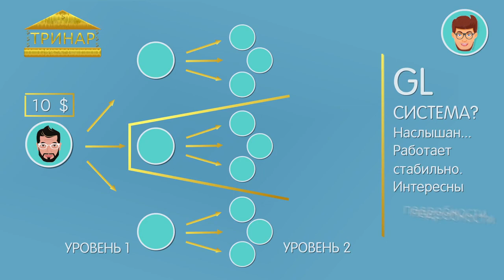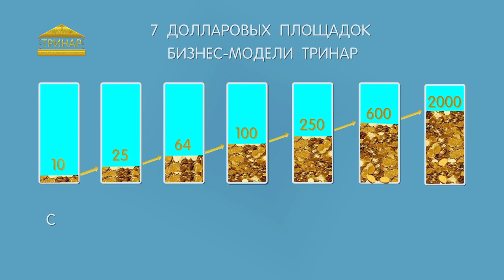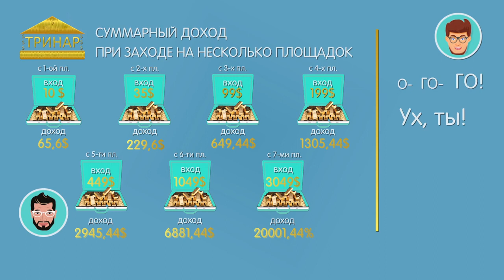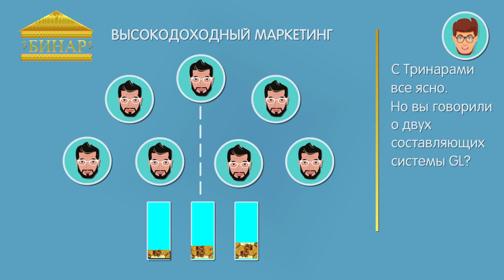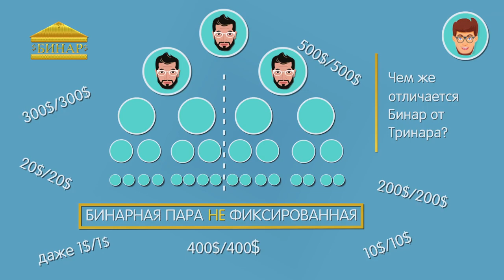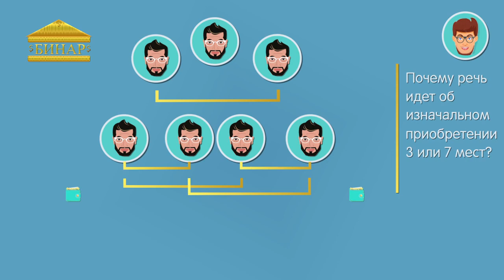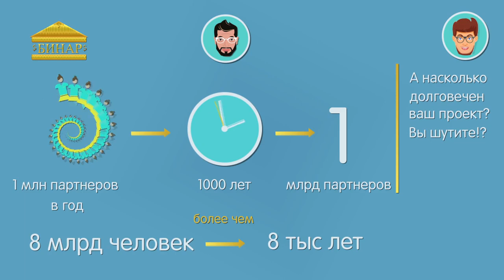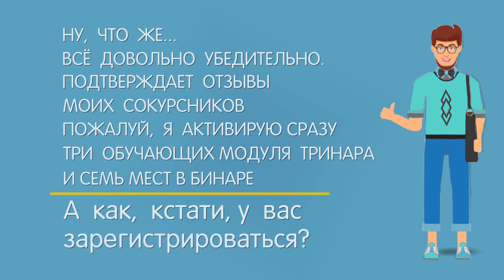GL Tor System Маркетинг